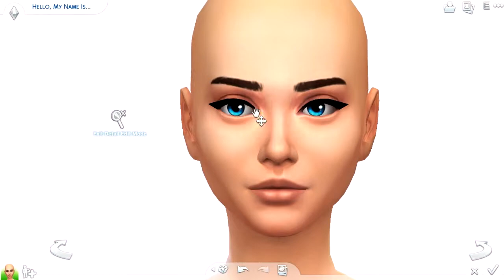Sims 4 | Velma Dinkley | CAS #4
QueenM Creates a Sim - Velma Dinkley

Unfortunately i had to re record this video, and its sad to say the second one was actually worse than the first.